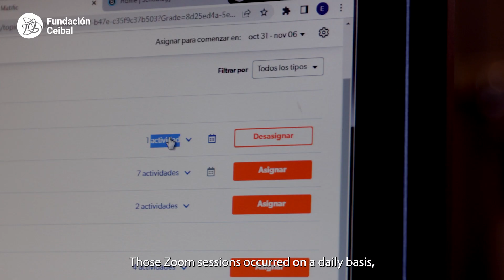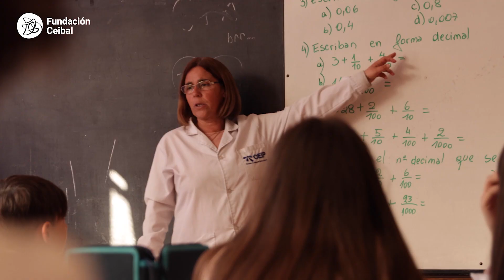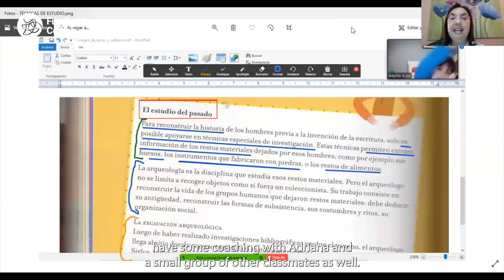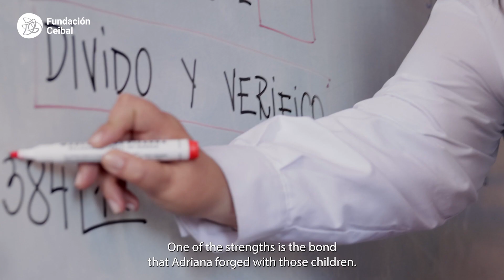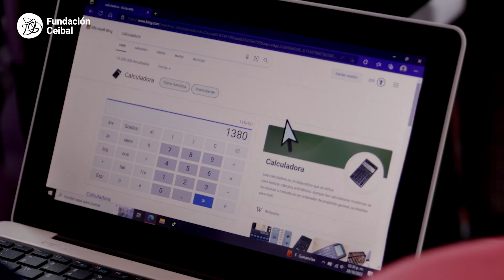NODO Award 2021 - Public Recognition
The Public Recognition 2021 award went to School No. 28 República de Panamá, Montevideo, for the project "Tracks and gaps in online learning". The project was aimed at offering virtual classes and school support to 2nd, 4th and 5th grade students in the context of the pandemic. It was thus developed as an alternative to continue the link and learning of children in periods when they were not in attendance.